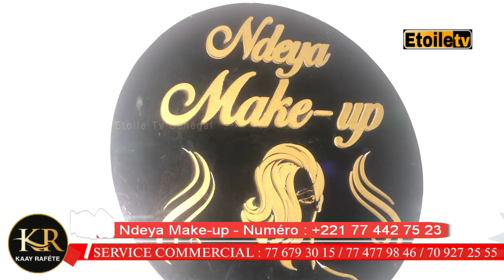Kaay Rafètte: Ndeya Make-up Salon de coiffure à Tivaouane, Faite vous belle jusqu'au bout des ongles